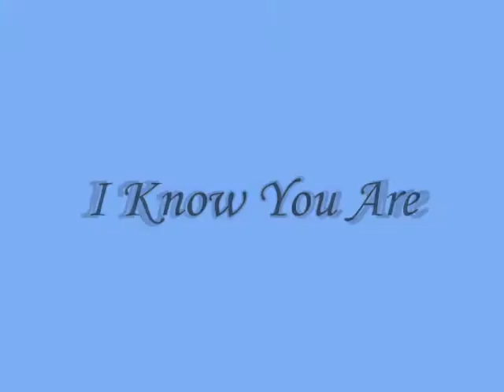I Know You Are